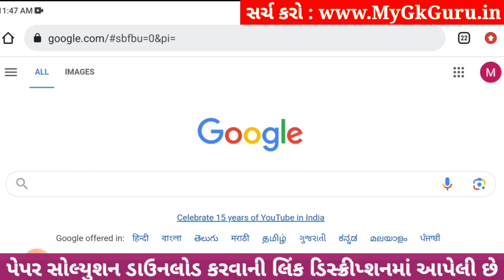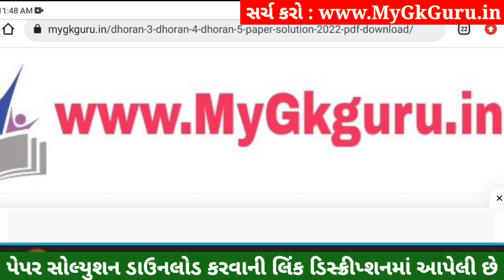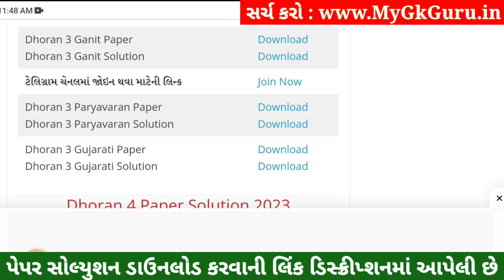Dhoran 3 Paryavaran Paper Solution 2023 STD 3, Std 3 Paryavaran Paper Solution 2023 40 Marks 1/11/23